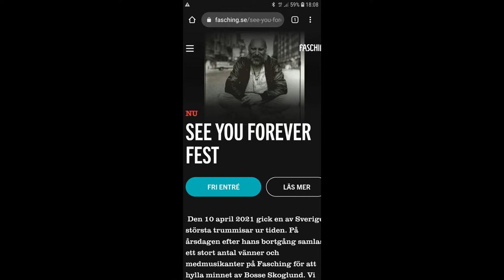Fasching-hyllning till Bosse Skoglund